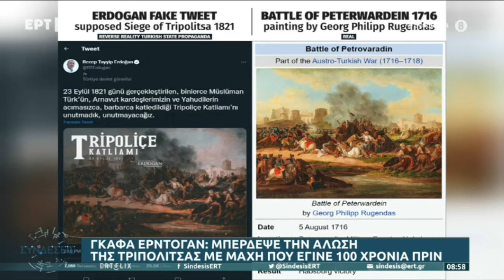Ο τέως πρέσβης Γιώργος Σαββαϊδης για την κρίση στις Ελληνοτουρκικές σχέσεις (ΕΡΤ1, 26/9/2022)